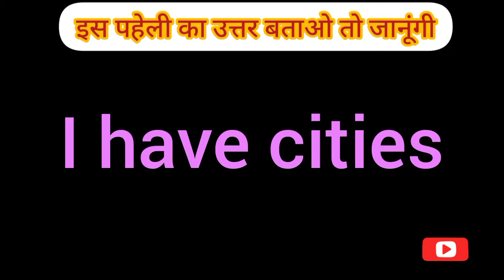riddles for smart people ।। मजेदार पहेलियां।।riddle।। पहेलियां पहेलियां।। brain booster।।